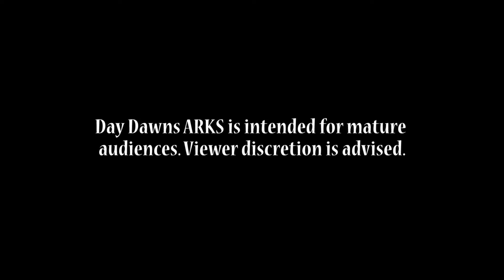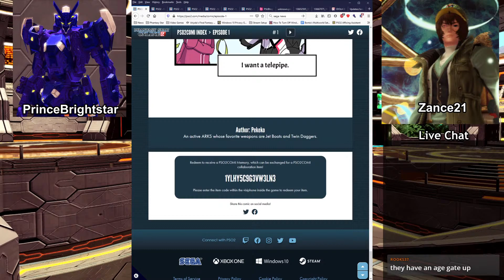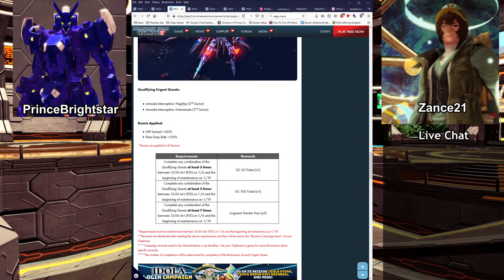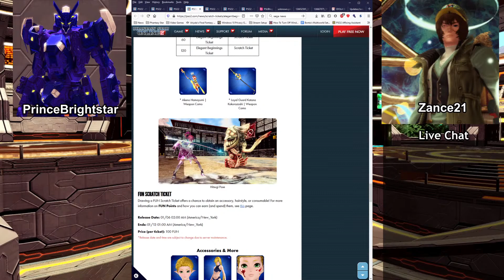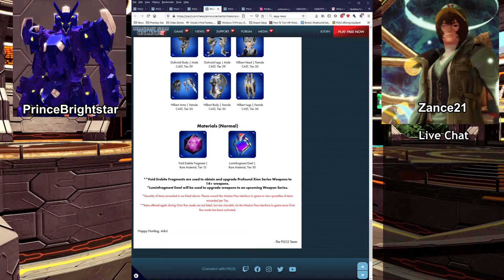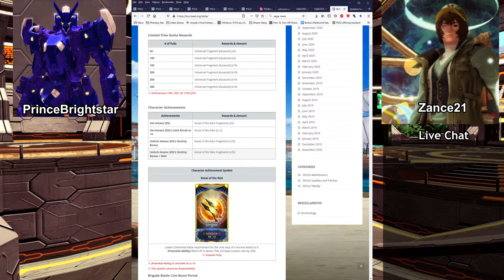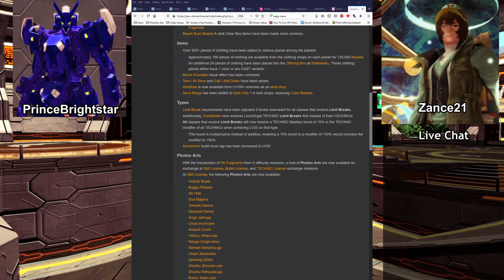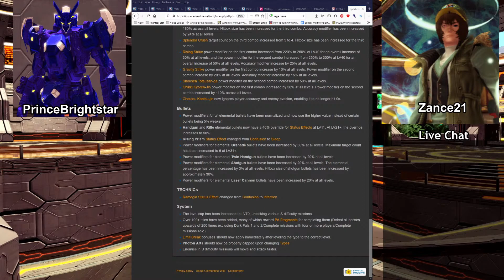PSO2 Podcast - Day Dawns ARKS #42 - Translated PSO2Comi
Day Dawns ARKS is a weekly podcast based on Phantasy Star Online 2.

Episode #42 - 1/9/2021 – Translated PSO2Comi

This week's topics:

* PSO2 Global - PSO2Comi - 3:44
* PSO2 Global - Site Updates - 9:53
* PSO2 JP - Big Boosts - 42:00
* IDOLA - Sigmund Step Up Gacha - 45:44
* PSU Clementine - S rank Quests - 54:58

Day Dawns ARKS is hosted by PrinceBrightstar and Zance21.

You can join the hosts of Day Dawns ARKS at the following locations: